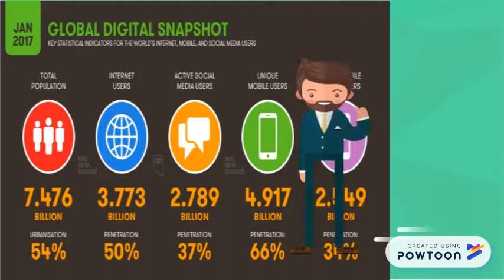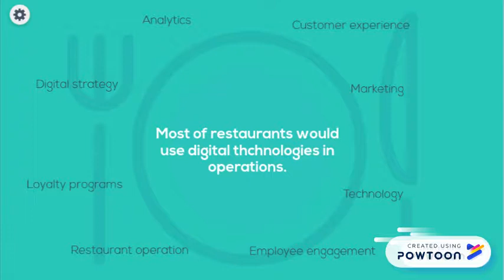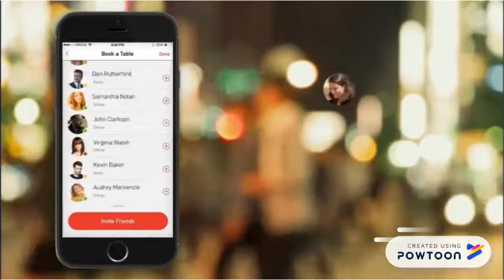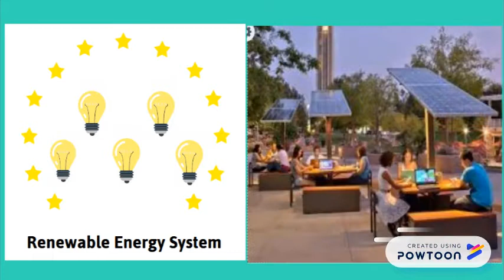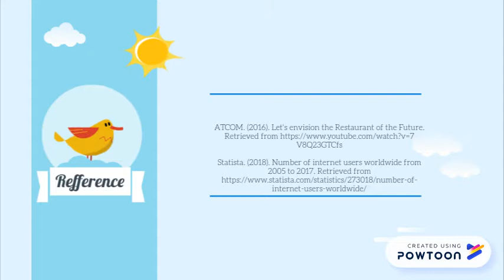The Restaurant of 2030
THT3112 Global Tourism and Hospitality Futures
Students: Weijie He 409082, Sui Lun YAU 409915, Yuen Shan Li 410861, Xi Du 410683
.Source:
Statista. (2018). Number of internet users worldwide from 2005 to 2017. -- Create animated videos and animated presentations for free.  PowToon is a free tool that allows you to develop cool animated clips and animated presentations for your website, office meeting, sales pitch, nonprofit fundraiser, product launch, video resume, or anything else you could use an animated explainer video. PowToon's animation templates help you create animated presentations and animated explainer videos from scratch.  Anyone can produce awesome animations quickly with PowToon, without the cost or hassle other professional animation services require.